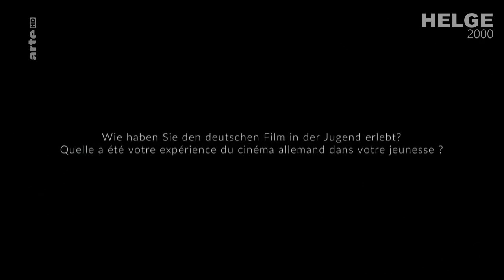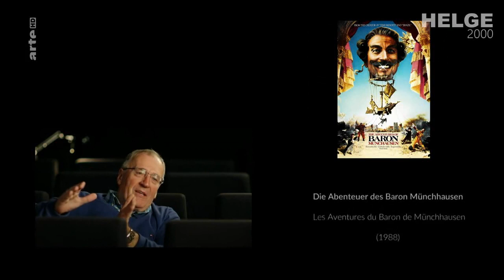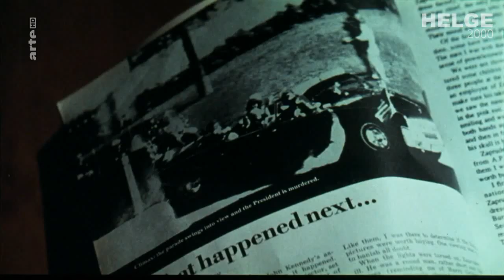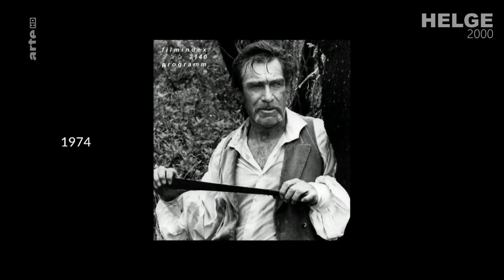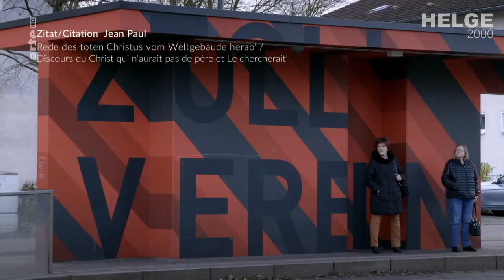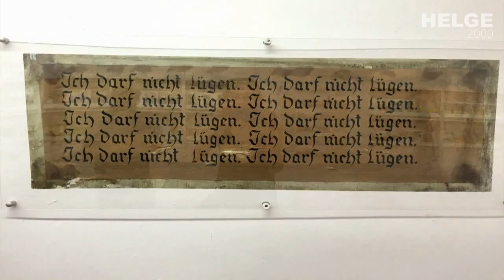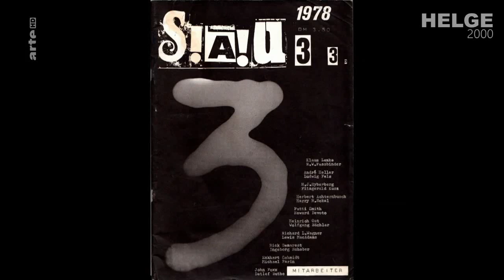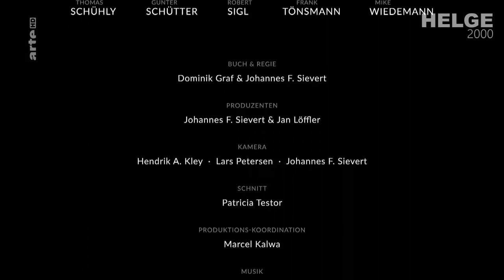Offene Wunde deutscher Film (ARTE Doku, 2017)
(Teil 1, Verfluchte Liebe deutscher Film)
Offene Wunde deutscher Film ist ein 2017 fertiggestellter essayistischer Dokumentarfilm von Dominik Graf und Johannes F. Sievert, und die Fortsetzung des ein Jahr zuvor erschienenen Dokumentarfilms Verfluchte Liebe deutscher Film. Der zweite Teil beleuchtet erneut die Geschichte des deutschen Genre-Films in Kino und Fernsehen, diesmal ab den 1960ern.  -- wikipedia.de

Mario Adorf,
Akiz,
Peter Berling,
Artur Brauner,
Peter F. Bringmann,
Wolfgang Büld,
Klaus Doldinger,
Werner Enke,
Gundolf Freyermuth,
Roger Fritz,
Dieter Geissler,
Jürgen Goslar,
Lisa Gotto,
Dominik Graf,
Gisela Hahn,
Ralf Huettner,
Roland Klick,
Rainer Knepperges,
Jürgen Knieper,
Christiane Krüger,
Klaus Lemke,
Stefan Lukschy,
Kai Meyer,
Olaf Möller,
Martin Müller,
Nikolai Müllerschön,
Wolfgang Petersen,
Eckhart Schmidt,
Irmin Schmidt,
Eberhard Schoener,
Thomas Schühly,
Günter Schütter,
Robert Sigl,
Frank Tönsmann,
Michael Wiedemann